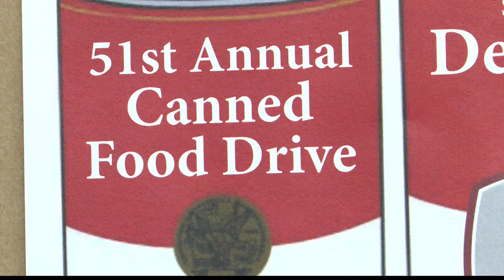Wheeling Central Catholic High School Food Drive